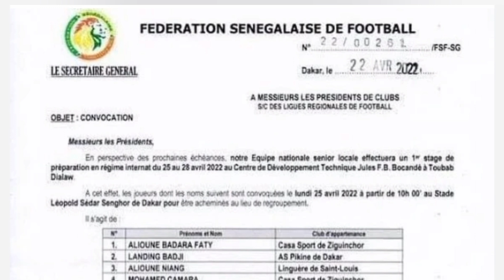E.Mendy au Bayern? Koulibaly-Tottenham?Boubacar Kamara brûle la France, Sénégal champion du monde?